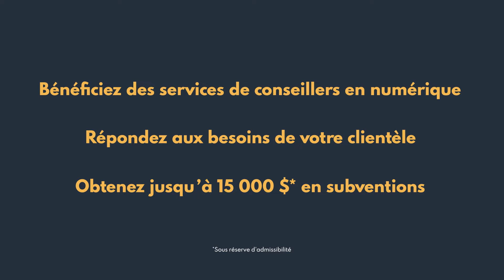Programme canadien d’adoption du numérique - Demandez une subvention pour améliorer votre entreprise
La subvention du Programme canadien d’adoption du numérique aidera votre entreprise à passer au niveau supérieur grâce à de nouvelles technologies numériques. Faites une demande dès maintenant.